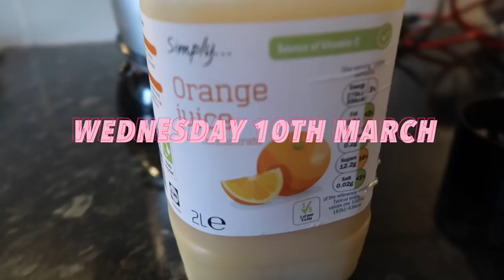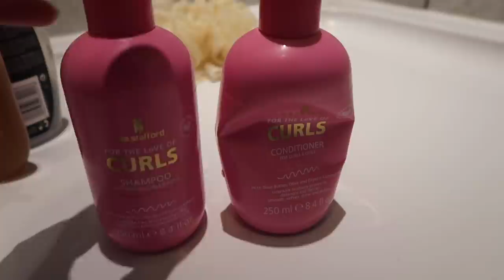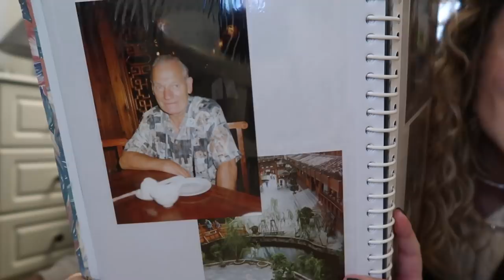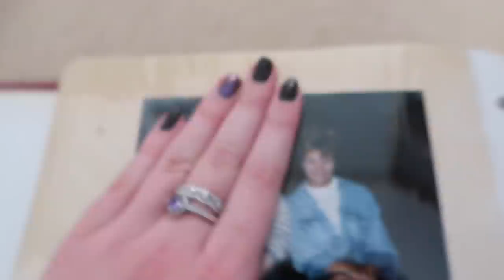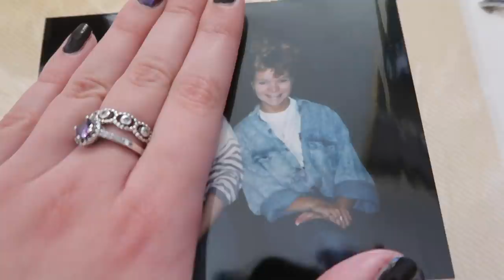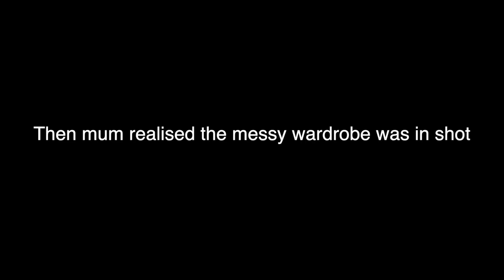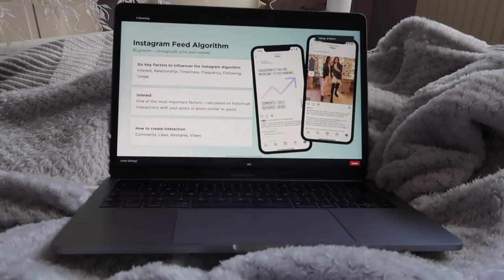Current Curl Routine, My Parents in 90s & New Clothes 🦋 Weekly Vlog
♡OPEN ME♡
Denman brush
Beauty Spectrum
M&C Saatchi Social
36 Golden Square
London
W1F 9EE

Molly xoxo